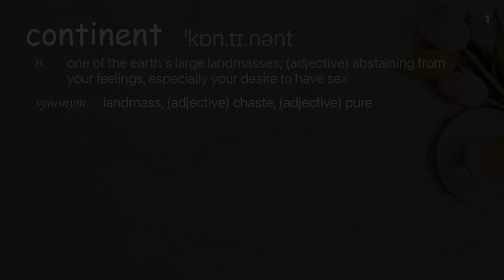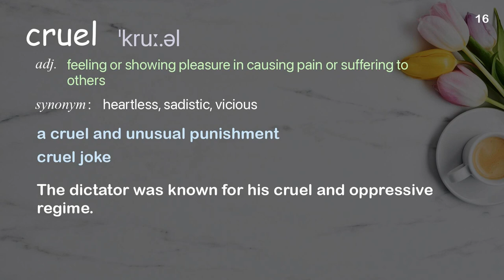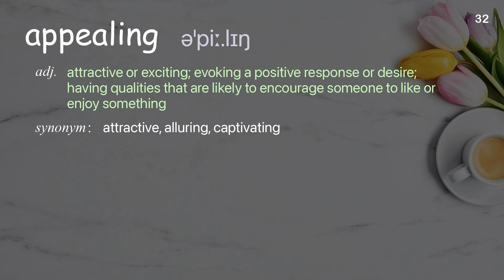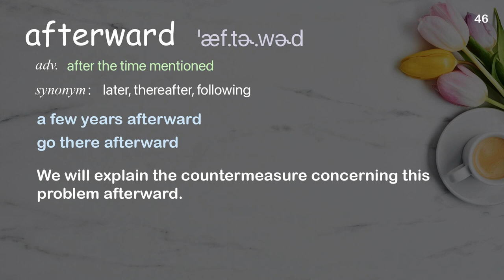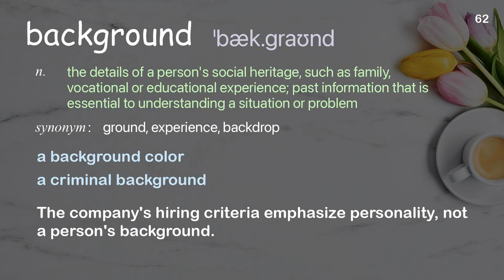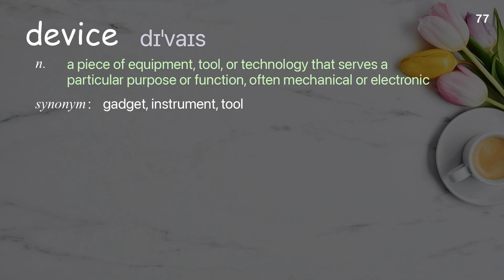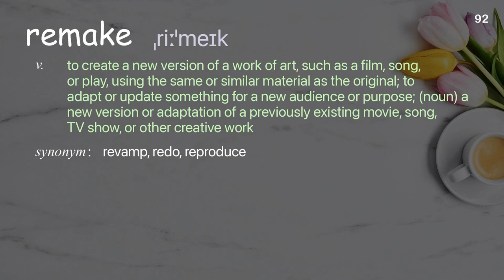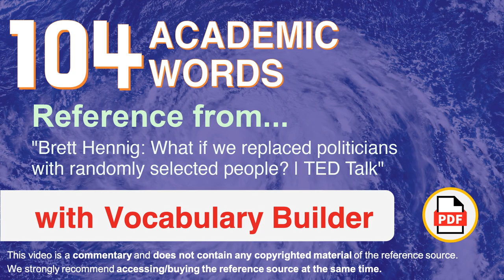104 Academic Words Words Ref from "What if we replaced politicians with randomly [...] | TED"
■PLEASE NOTE

■Reference Source
Brett Hennig: What if we replaced politicians with randomly selected people? | TED Talk